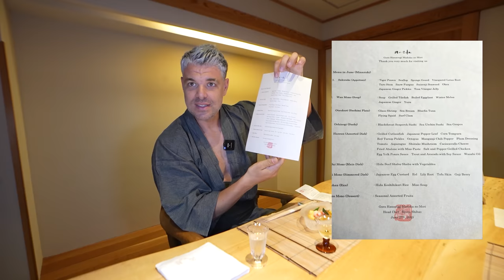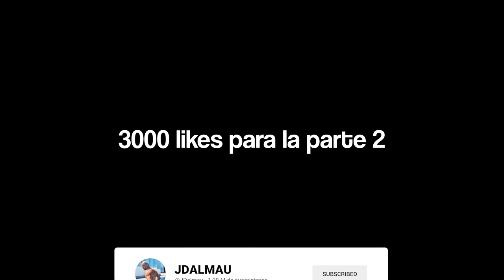GASTÉ +700€ por COMER y DORMIR en un HOTEL TRADICIONAL JAPONÉS! *ASÍ es un RYOKAN 5 ESTRELLAS*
En el día de hoy comemos y dormimos en un ryokan 5 estrellas, probamos las comidas del hotel tradicional japonés, el precio de la noche +700 euros! ¿Pagarías por dormir y comer aquí?

Sorteo 500 euros en PROZIS al que haga mas pedidos con mi código JDALMAU O DALMACOCINA el mes de Julio!